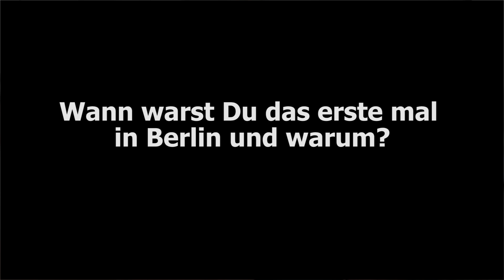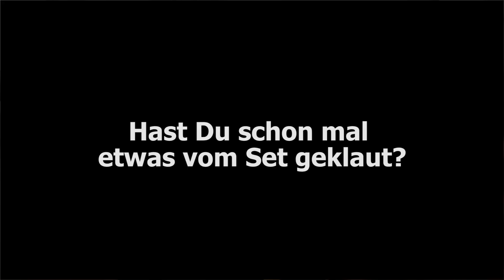5 Fragen an "Tatortreiniger" Bjarne Mädel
Schon mal was vom Set geklaut? Hier kommen Fünf Fragen an "Tatortreiniger" Bjarne Mädel.